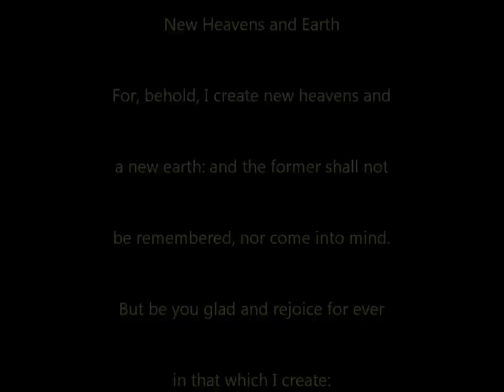Earth's End Is A New Beginning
The Shifting Of The Heavens And Of The Earth A General Ideology Of What's Happening And Has Happened. The Big What Is.What we focus on, on the inside, we create on the outside.The outer reflects the inner. We create our reality with our thoughts. The Universe is our mirror.